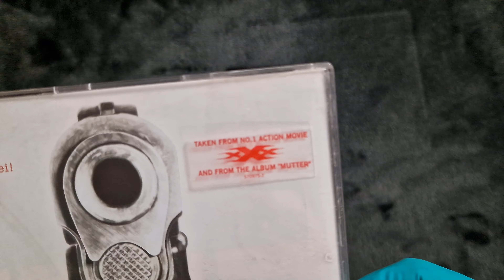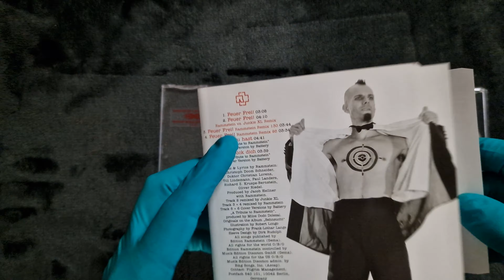Rammstein - Feuer frei - Unboxing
Willkommen in der Dunkelheit.

Bist du Rammstein Fan, oder von Lindemann, Emigrate und Till Lindemann?
Dann bist du genau richtig hier!

Auf diesem Kanal stelle ich Alben, Singles, DVDs, Blu-Rays und Box-Sets vor.
Also ein Kanal der sich nur mit Rammstein, Emigrate, Lindemann und Till Lindemann beschäftigt.

Lasst uns gemeinsam als Fans, eine gemeinsame Plattform bilden.

[Unpaid Ad]

Welcome to the dark.

Are you a Rammstein fan, or of Lindemann, Emigrate and Till Lindemann?
Then you are exactly right here!

On this channel I present albums, singles, DVDs, Blu-Rays and box sets.
So a channel that only deals with Rammstein, Emigrate, Lindemann and Till Lindemann.

Let's build a common platform together as fans.

[Unpaid Ad]

- Alle Logos und Covers sind Urheberrechtlich geschützt. Sie dienen nur zur Identifikation meiner Videos. -